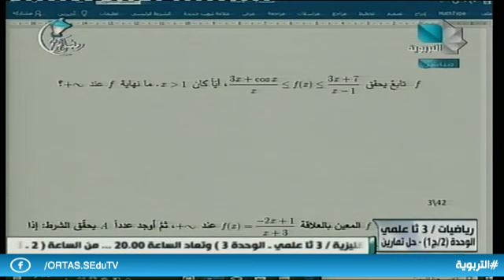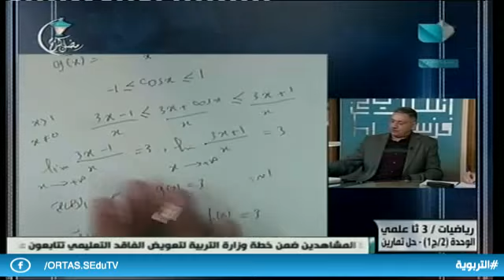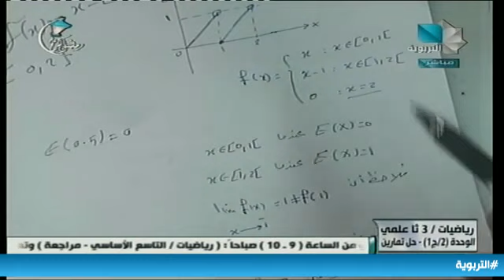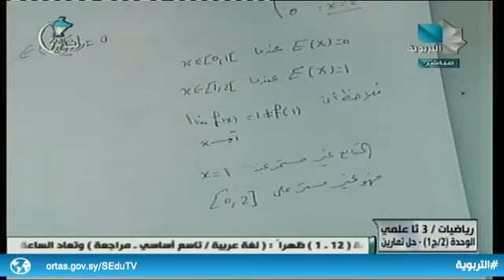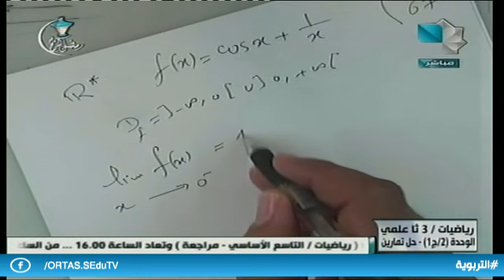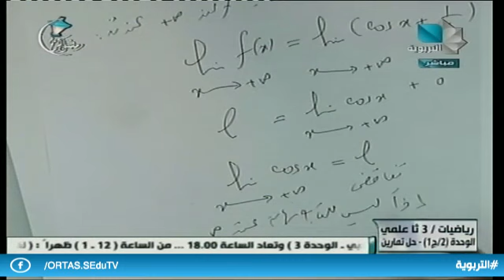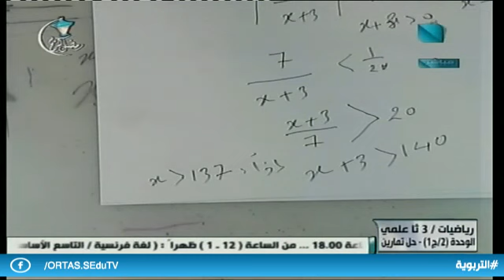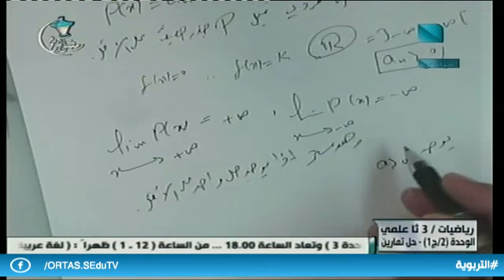ندوة تعليمية - ثالث ثانوي علمي رياضيات 25.04.2020